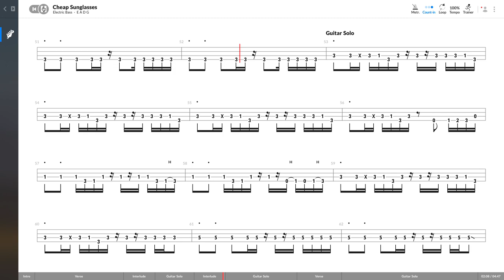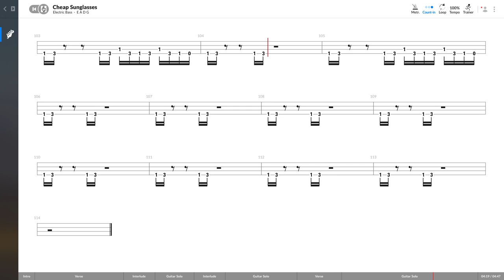ZZ Top - Cheap Sunglasses (BASS TAB PLAY ALONG)